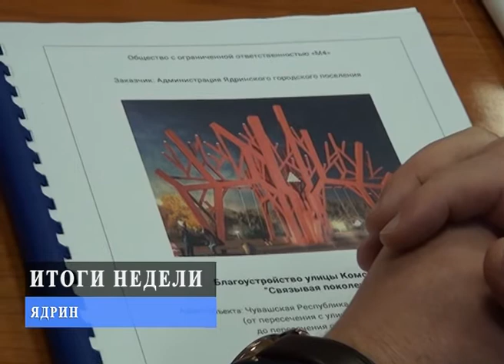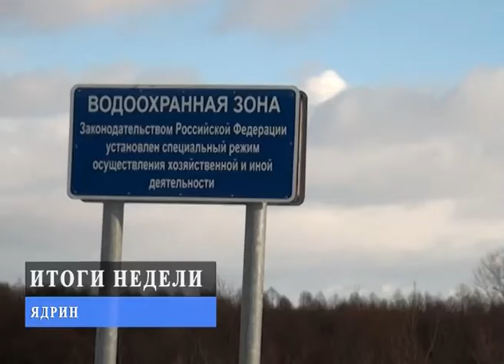Благоустройство улицы Комсомольской Ядрин